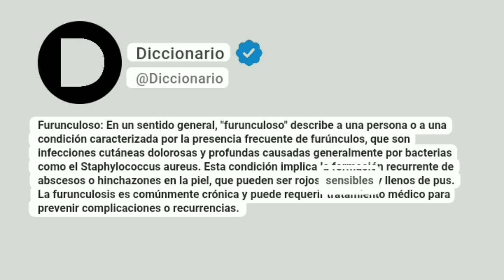Furunculoso Significado En Español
Furunculoso: En un sentido general, "furunculoso" describe a una persona o a una condición caracterizada por la presencia frecuente de furúnculos, que son infecciones cutáneas dolorosas y profundas causadas generalmente por bacterias como el Staphylococcus aureus. Esta condición implica la formación recurrente de abscesos o hinchazones en la piel, que pueden ser rojos, sensibles y llenos de pus. La furunculosis es comúnmente crónica y puede requerir tratamiento médico para prevenir complicaciones o recurrencias.